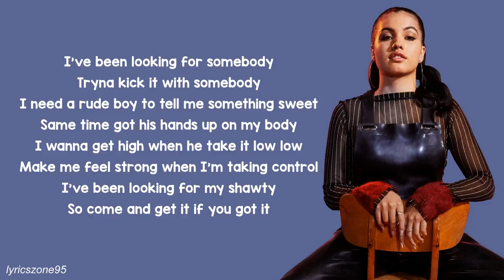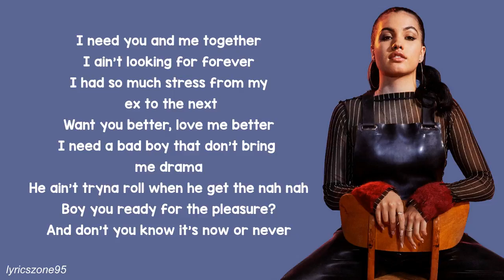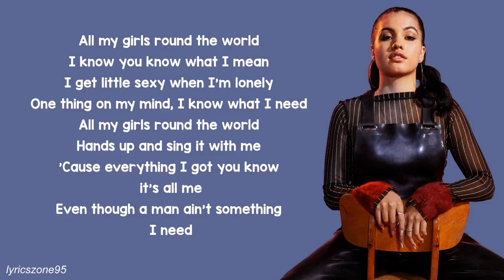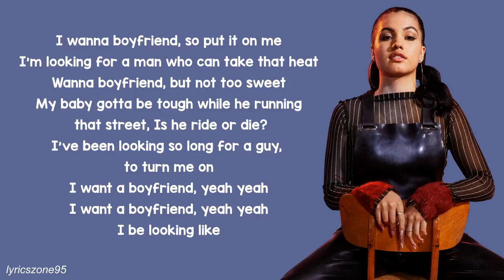Mabel - Boyfriend (Lyrics)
Lyric video of "Boyfriend" by Mabel

‘High Expectations’ the debut album is out now!

Watch the complete playlist of Mabel's music videos including 'Don't Call Me Up', 'Mad Love' & 'Finders Keepers'

Sign Up to Mabel's mailing list to be first for news, exclusives and tickets

'Boyfriend' Lyrics -

Verse 1
I’ve been looking for somebody, tryna kick it with somebody
I need a rude boy to tell me something sweet same time got his hands up on my body
I wanna get high when he take it low low, make me feel strong when I’m taking control
I’ve been looking for my shawty, so come and get it if you got it

Pre chorus
All my girls round the world I know you know what I mean, I get little sexy when I’m lonely, one thing on my mind, I know what I need
All my girls round the world, hands up and sing it with me coz everything I got you know it’s all me, even though a man ain’t something I need

Chorus
I wanna boyfriend, so put it on me
I’m looking for a man who can take that heat
Wanna boyfriend, but not too sweet,
My baby gotta be tough while he running that street
Is he ride or die?
I’ve been looking so long for a guy, to turn me on
I want a boyfriend, yeh yeh

Verse 2
I need you and me together
I ain’t looking for forever
I had so much stress from my ex to the next
Want you better, love me better
I need a bad boy that don’t bring me drama
He aint tryna roll when he get the nah nah
Boy you ready for the pleasure?
And don’t you know its now or never